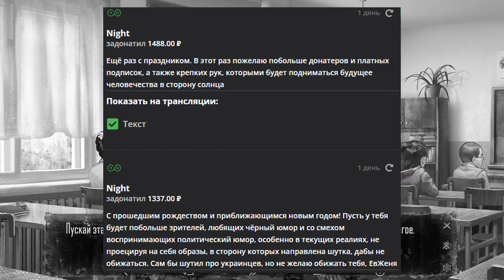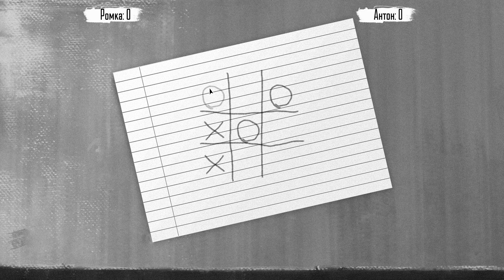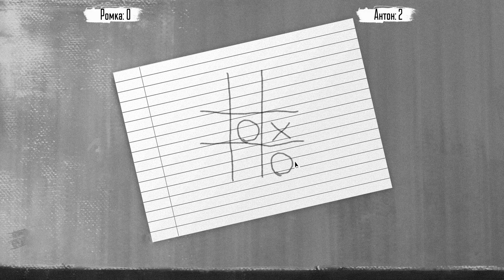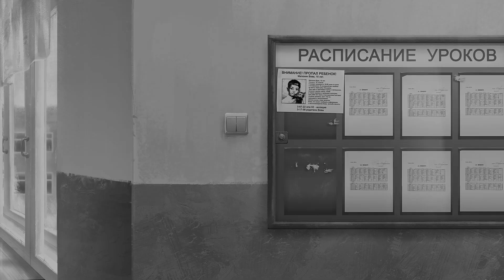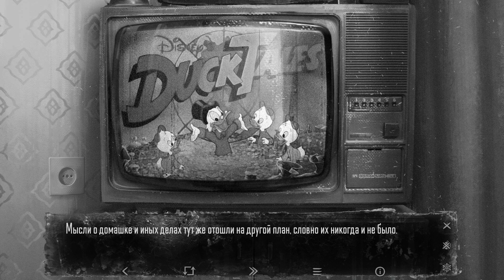06 - ► ПАЦАНСКИЕ ИГРЫ ◄ [Мод] Другая История [Зайчик]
► ПОДДЕРЖКА КАНАЛА ◄
"Зайчик: Другая История" расскажет вам историю об альтернативных поступках Антона и его новых взаимоотношениях с друзьями, раскроет персонажей с другой стороны, привнесёт долю загадочности и заставит вас с интересом погрузиться в процесс изучения наших сюжетных линий.
Повествование идёт после второго эпизода, через пару дней после пропажи Семёна.
Антону предстоит внести свою долю в расследование или же наоборот, попытаться не связываться с опасностями, поджидающими его как в лесу, так и среди людей.

Обязательно посмотри другие прохождения:
ИОН: Мгновения вечности. Бесконечное Лето
Совёнок: Последний кошмар. Бесконечное Лето